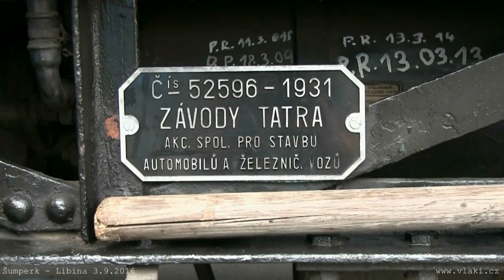Zvláštní vlaky Šumperk - Libina 3. 9. 2016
85. výročí motoráku „Věžák“